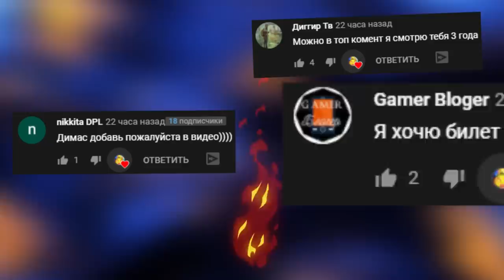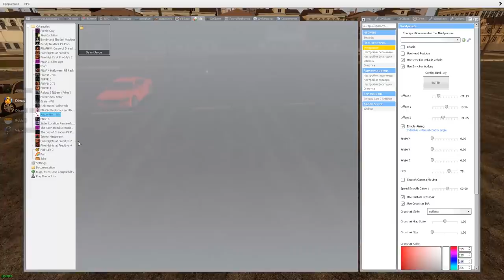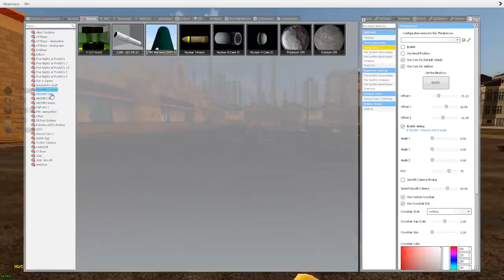ВЫЖИВАНИЕ В ПИЦЦЕРИИ ФРЕДДИ МАНЬЯК В ГАРРИС МОД FNAF 1 COOP ► Garry's Mod